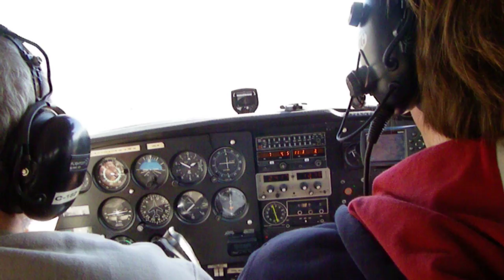Liosha_Natakhtari_3